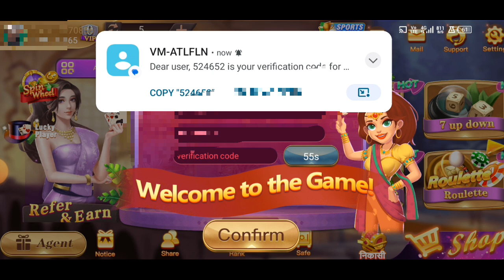New Rummy App Today | बिना पैसे लगाए पैसे कमाओ | Sign up bonus ₹41 | New rummy earning app today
💸New Rummy App Today | Teen patti real cash | Sign up bonus ₹541 | New rummy earning app today

💸new rummy app sing up bonus 51Rs+41Rs today 2024 || teen patti real cash game

YouTube search .
new rummy earning app today
new rummy app today new rummy app
rummy app
real cash games#newrummyapptoday
newteenpattiearningapptoday real money game
teen patti
new teen patti earning app
new teen pat
rummy
new rummy
rummy earning app
rummy game
rummy game earn money new teen patti app tod
teen patti
rummy app
rummy earning
teen patti earning app
new rummy game application
top rummy
rummy new app today
rummy earn money paytm
rummy earn money app
top rummy earning app
top 10 rummy
new rummy app launch today new rummy app sign up bonus 40
top 10 rummy app 41 bonus
new teen patti
new teenpatti app new rummy app without investment
new launch rummy app best new bonus app today
41 bonus rummy
dragon vs tiger tricks rummy new
teen patti new app
earning app
top rummy apps 2022
top bonus apps 2022
best teen patti apps in 2022
2021 new best rummy app तीन पत्ती app bonus
rummy apps signup bonus 40rs
teen patti new app today rummy app sign up bonus 40
top 3 rummy
rummy wealth
top 3 rummy app
top10 rummy app
real cash rummy app rummy 41 bonus app
bonus 41rs

51 bonus rummy
rummy apps earning app
today rummy bonus 50 rupees free
bonus 51

41 bonus rummy today

rummy

rummy new game today

rummy today

3 patti 40 bonus

41 bonus

rummy bonus

rummy gold

rummy loot

rummy modern

rummy nabob

rummy new

rummy sign up bonus 41 new